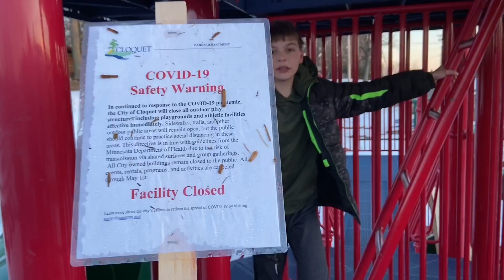Q&A and better energy after minute 6!!!!!!!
Ryan’s insta: @ryno.218

Corona virus video

Julis insta